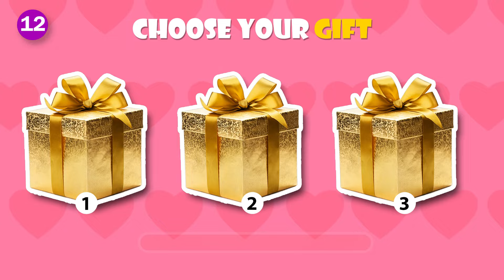Choose YOUR GIFT! 🎁2 good, 1 bad | How Lucky Are You? 😍🤩🤢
Are you ready to Choose Your Gift? 🎁 Are You a LUCKY Person or Not? 😊 Pick your Gift and find out! This or That? 😍🤩🤢
It's time to open the Gift Box and Pick a Present🔥 2 Good vs 1 Bad ⌛Choose Your GIFT and see if you are a LUCKY Person or Not.

Official YouTube Channel, where I taken the quiz idea @QuizBlitz_

When creating such videos I use my CupCat App, music generated by Mubert (I can't add a link yet). It takes about 4 days to create these videos so that my viewers can feel the difference between the original video and the video I created.